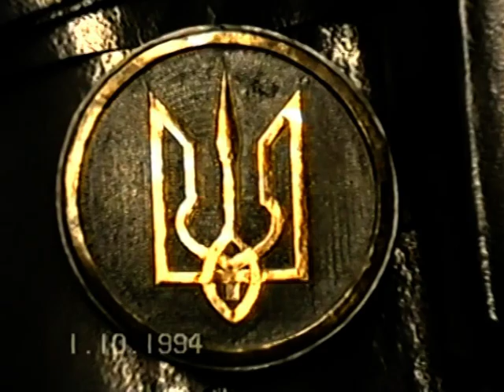Винтажный обряд БРАКОСОЧЕТАНИЯ (1994)